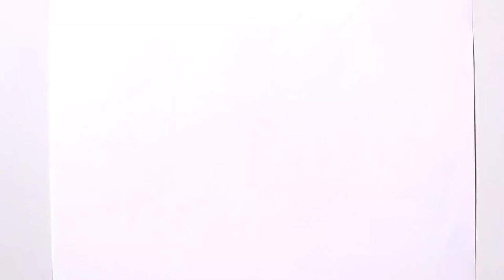How to draw Golmaal Jr cartoon characters || Drawing Gopal, Laxman, Madhav, Lucky